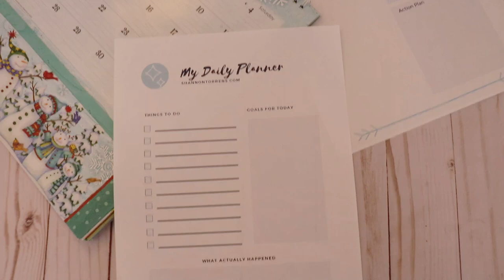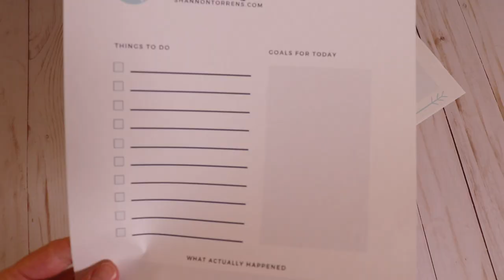Simple Living New Year's Resolutions - How to Achieve Your Goals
HOME STUFF:
Wood Wallpaper

Bedroom Comforter

Best Twinkle Lights

Reuse Bags I love

Kids Blankets

Snake Plant

Ninja for Cooking

The footage in this video is property of Shannon Torrens. You are not allowed to use this footage without permission.